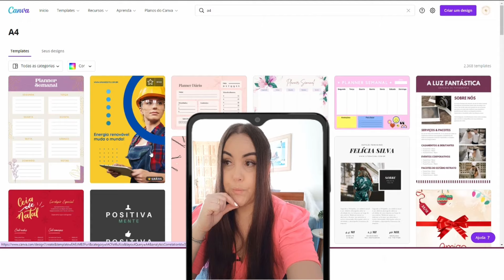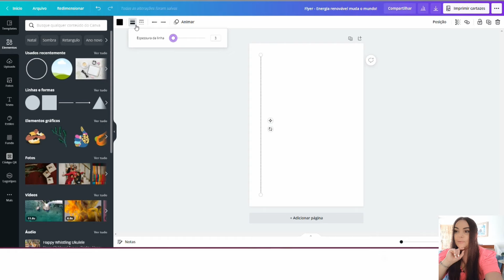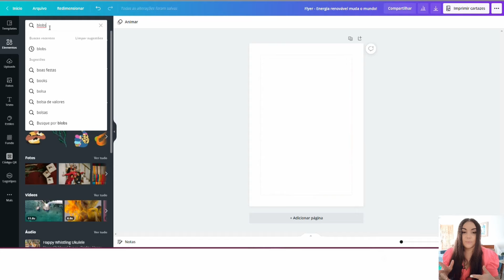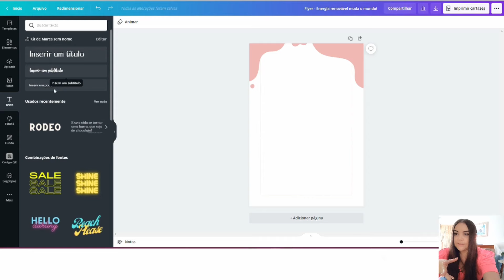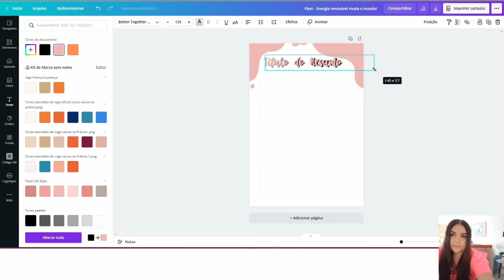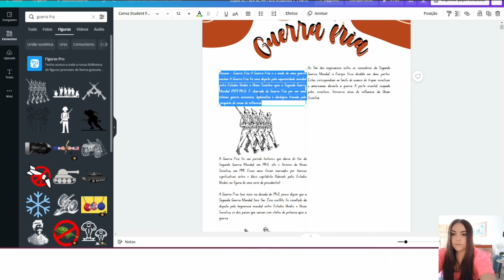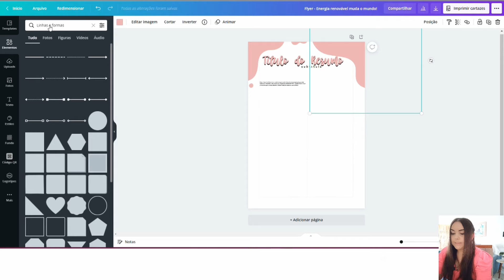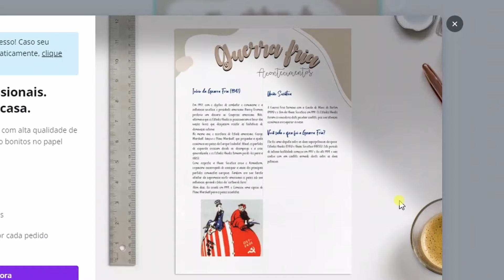Como Fazer Lindos Resumos No Canva + Fontes e Dicas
Olá turma do Youtube!
No vídeo de hoje vamos assistir: "Como Fazer Lindos Resumos No Canva + Nome De Fontes Ideias e Dicas"

Vou também sugerir nomes de fontes  para usar no Canva até porque; no Canva tem a área de "Kit De Marca" para você subir suas fontes e criar sua paleta de cores. Mas infelizmente, quem não é pró, não consegue subir fontes. A única coisa que você consegue é criar uma paleta com apenas 3 cores!

Aqui está o link para começar a usar o resumo feito nesse vídeo, com algumas melhorias ( coloquei mais alguns elementos grátis). Aproveitem ;)! E segue junto os nomes das fontes para utilizar em RESUMOS!

Entre no Grupo do WhatsApp para ter acesso aos templates:
1] 5 RESUMOS PRONTOS DE PEDAGOGIA
2] RESUMO FEITO NO VÍDEO DO YOUTUBE E OS NOMES DAS FONTES + MAPA MENTAL:
3] TEMPLATES GRÁTIS "FADA" E "FEED GOLD PARA LOJAS DE ROUPAS":
4] SOBRE A PRÓXIMA TURMA E 16 TEMPLATES GRÁTIS LINDOS:

💖ME SIGAM💖